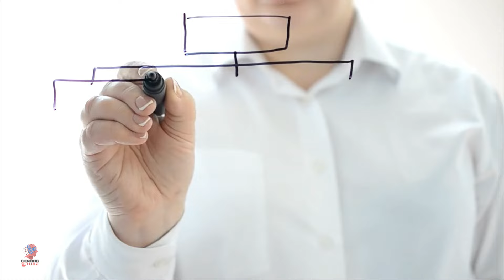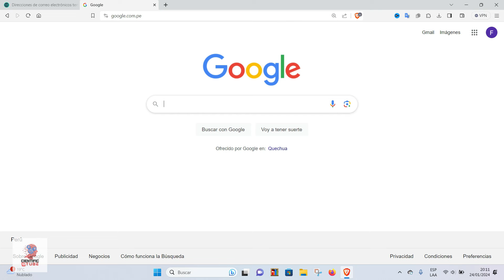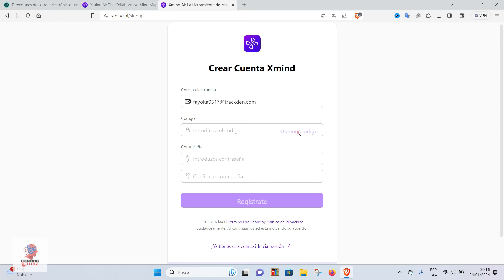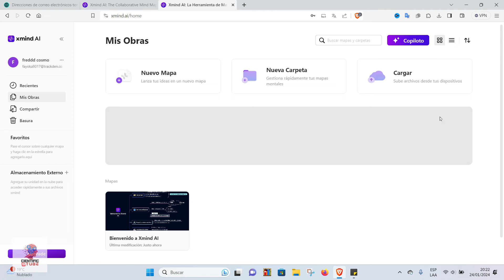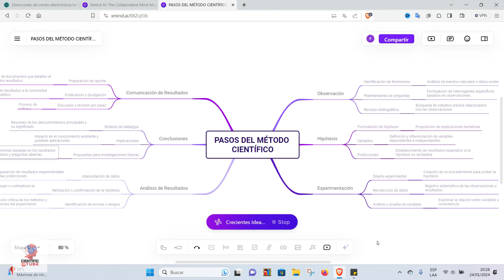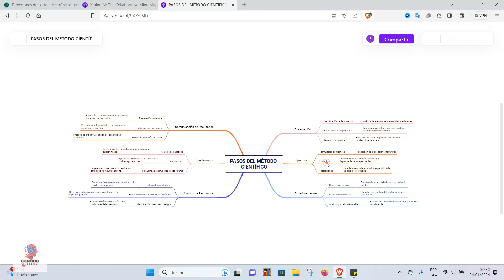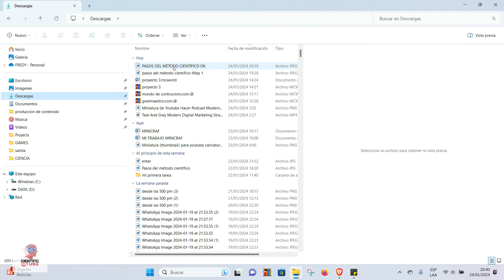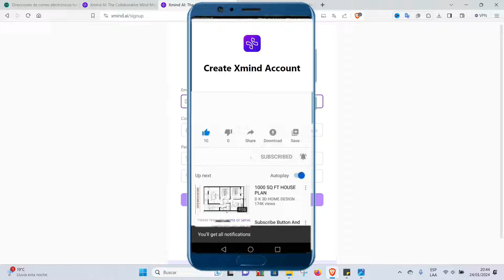💥HACER MAPA MENTAL CON IA //🤖XMIND COPILOT AI// UN SOLO CLICK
En este video exploraremos el poder de XMAIND Copiloto, una herramienta de inteligencia artificial que transforma la creación de mapas mentales de metales con un solo clic. Descubre cómo esta innovadora IA simplifica el proceso, convirtiendo ideas complejas en mapas visuales detallados de manera instantánea. Acompáñanos para liberar tu creatividad y eficiencia con XMAIND Copiloto. 🚀🧠✨